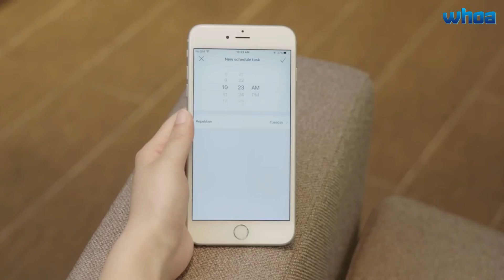Smart Vacuum Cleaner: DEEBOT N79S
Easy-to-Use
The ECOVACS smart phone app, plus Alexa and Google Home voice controls make cleaning with your N79S easy.

Intelligent
The N79S adapts to and seamlessly navigates your home while cleaning.

Thorough
The N79S utilizes a 3-stage cleaning system, plus 4-cleaning modes and Max Mode Suction.

Safe
The N79S features the latest sensor technology so you don't have to worry.

Convenient
The N79S keeps your home clean, including those hard-to-reach places.

Independent
The N79S requires minimal oversight or maintenance